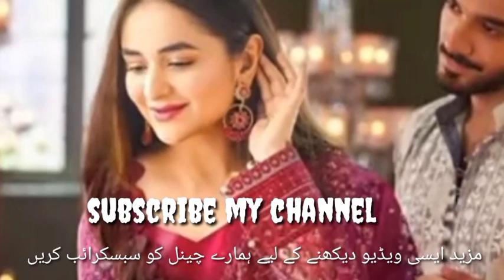Dil Maang Liya Episosde 01 - Wahaj Ali - Yumna Zaidi - Upcoming Drama Geo TV ..Kt News